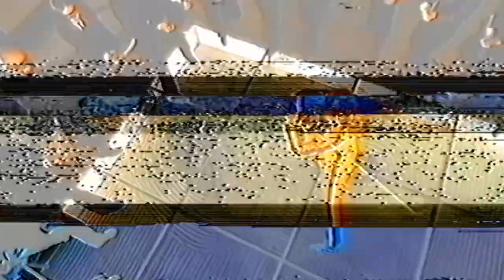Juicy J - Bandz A Make Her Dance (KEIFERGR33N Remix)